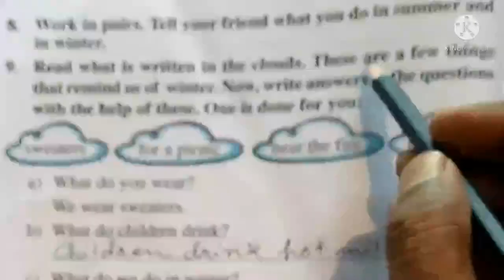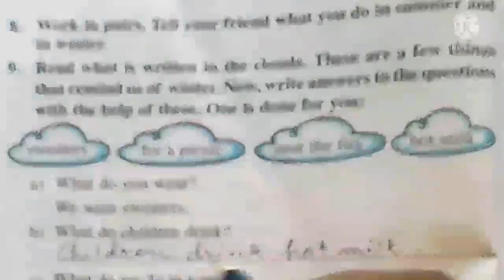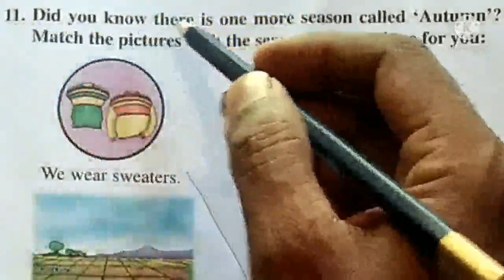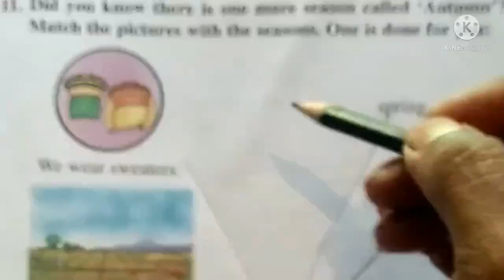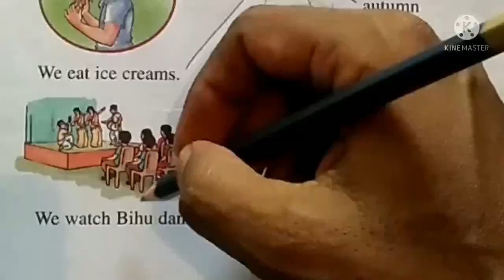English' class-III, lesson-5 (Little Raindrops), part-5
activity discussion